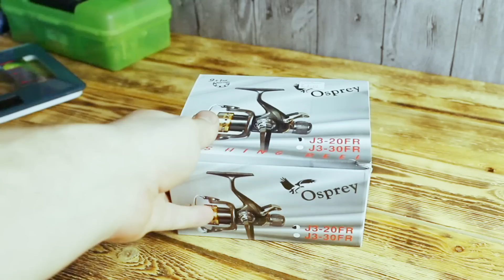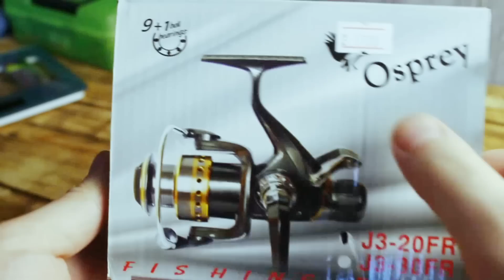О рыбалке,бюджетная катушка для фидера,рыбалка на фидер.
-О рыбалке,рыбалка на фидер,какую катушку взять для фидерной ловли.
-Обзор бюджетной фидерной катушки.